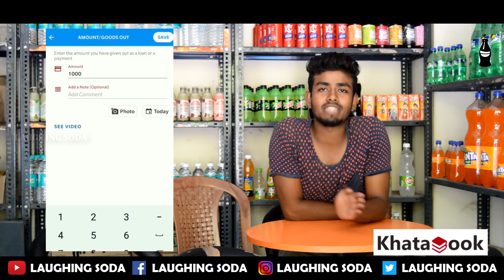Before Love Vs After Love Leelaigal | Laughing Soda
This video is a funny sketch about the moments that happen before and after love in a guys life.

Script & Direction :
                 Team Laughing Soda

Post Production :
                 Team Laughing Soda